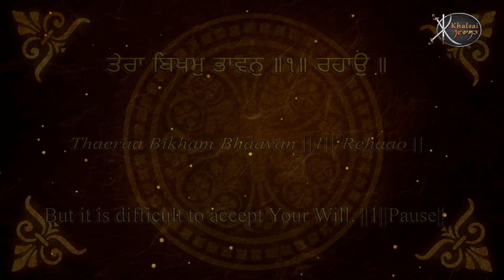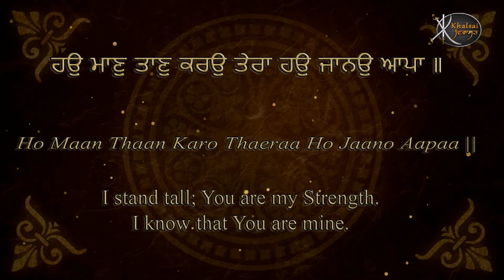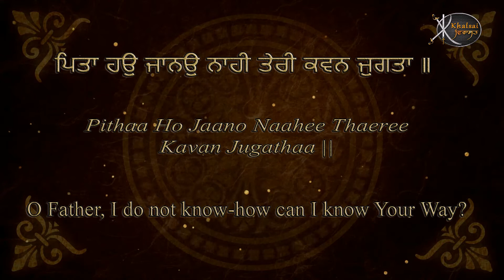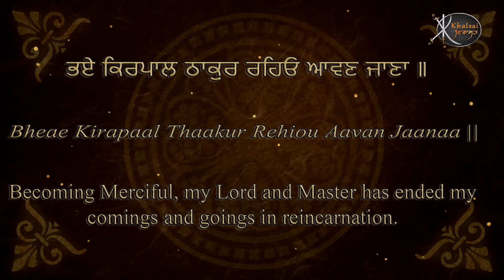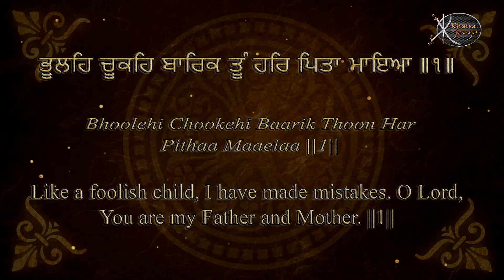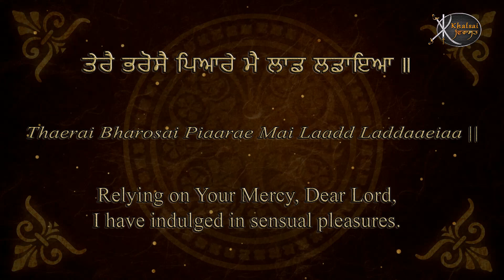Read Along | Tere Bharose Pyare | Bhai Davinder Singh ji Nirmaan | Gurbani Kirtan | Shabad Kirtan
Artist:-   Bhai Davinder singh ji Nirmaan
              Bhai Gurmeet singh ji Nirmaan

Title :-     Tere Bharose Pyare
Album:-  Tujh Bin Kavan Hamara